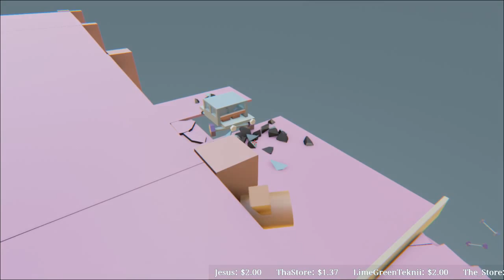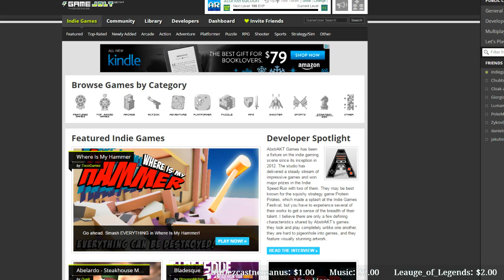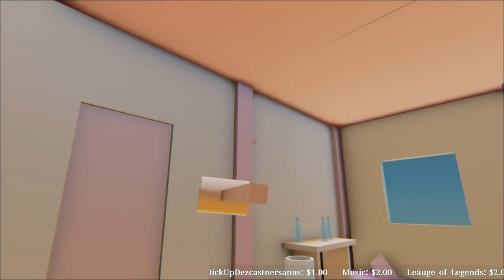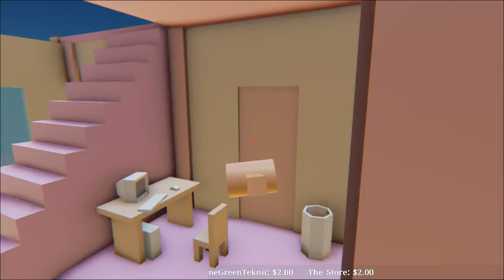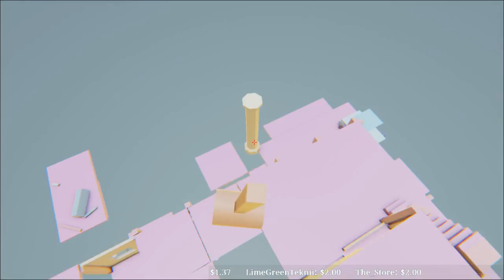Where Is My Hammer - BREAK EVERYTHING